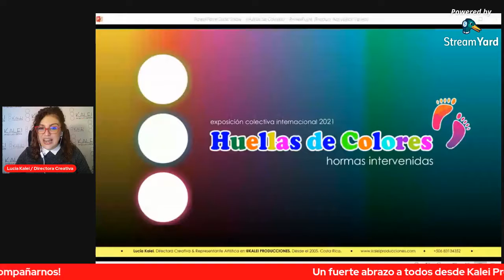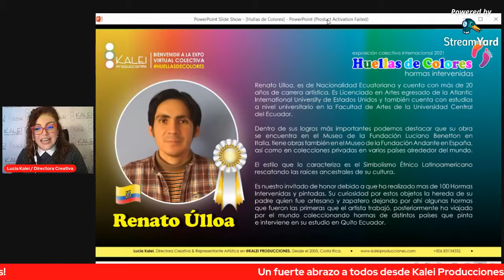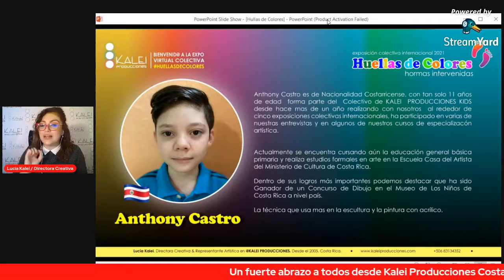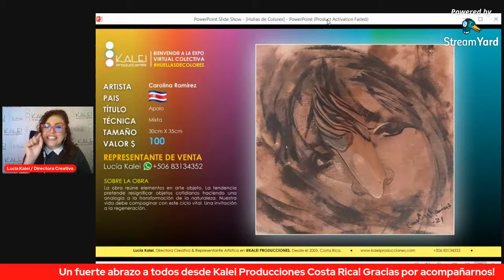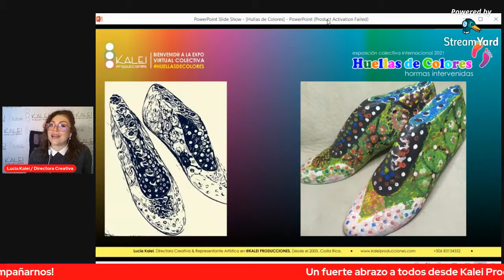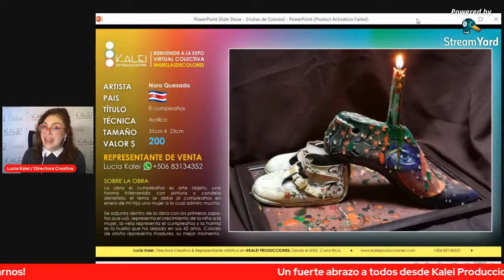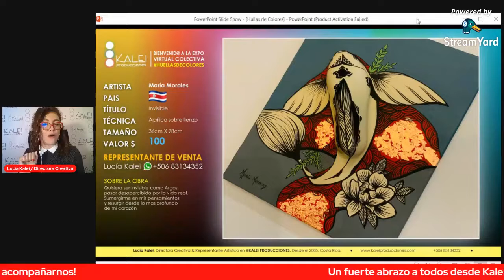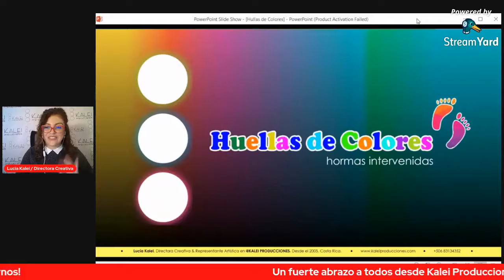TV CHANNEL NETWORK - Kalei Producciones TV - Vernissage EXPO HUELLAS DE COLORES